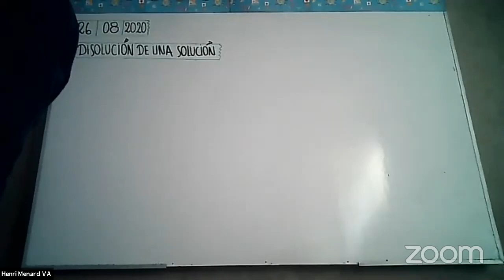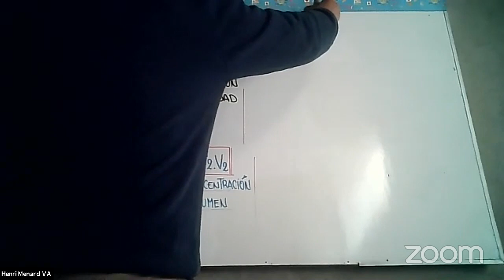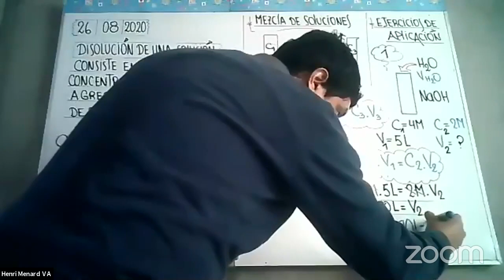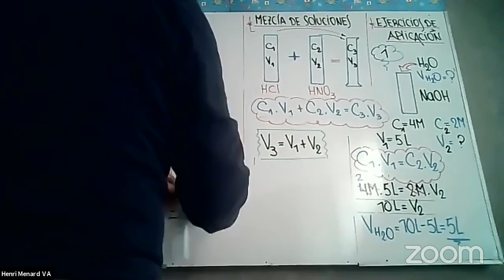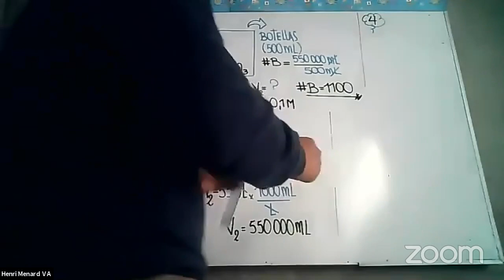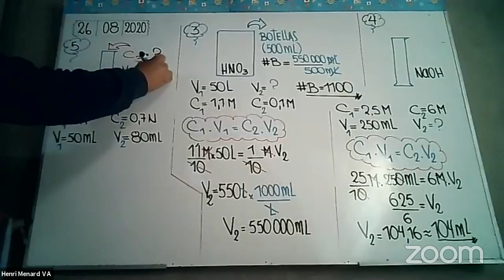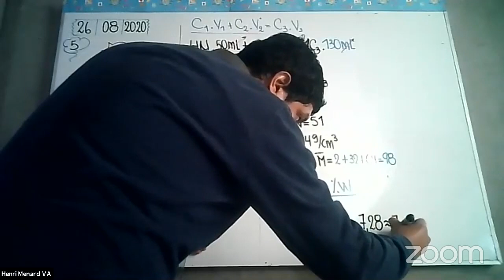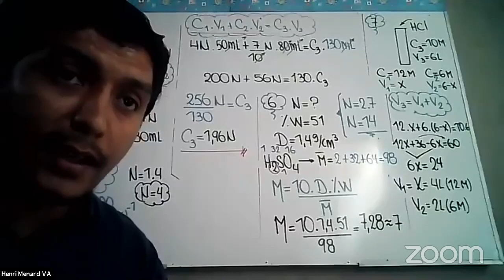Sala de reuniones personales de Henri Menard VA